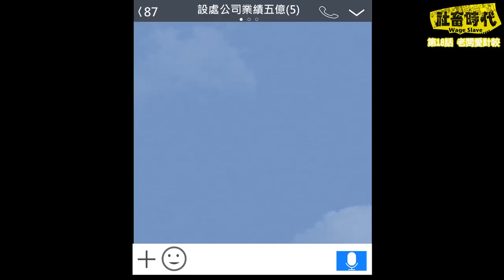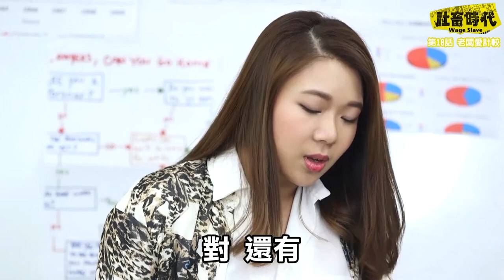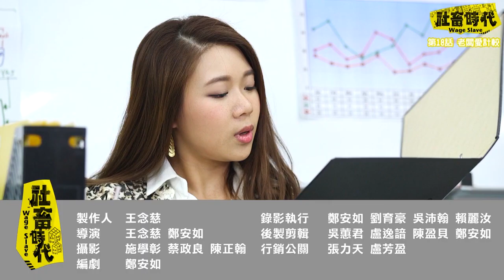【社畜時代】老闆愛計較！不小氣怎麼當有錢人│EP18│焦凡凡 徐謀俊 葉益豪 英國捲毛貓 喪女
省成這樣，薪水有漲嗎？
葉浚霖 Wilson
徐謀俊Muji
焦凡凡fanfan
喪女